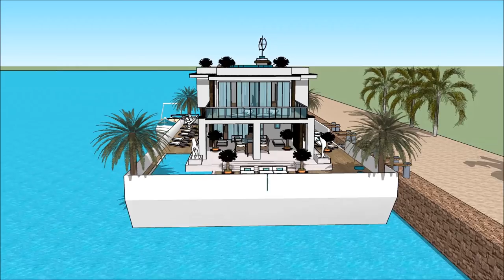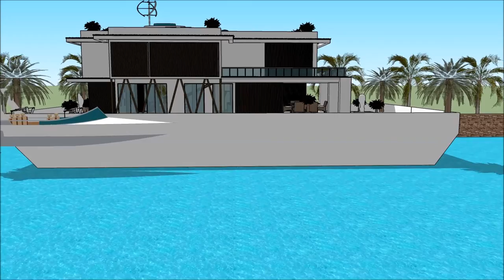เรือนแพ HOUSEBOAT THAILAND BOAT SHOW 2018 IN BANGKOK PATTAYA วิลล่าลอยน้ำ บ้านเรือ Exhibition and ex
The houseboatzania launching an innovative high-end luxury yacht houseboat home design potentially as a display of exhibition of the เรือนแพ HOUSEBOAT THAILAND BOAT SHOW 2018 IN BANGKOK PATTAYA วิลล่าลอยน้ำ บ้านเรือ Exhibition and ex.

The collection of the Houseboatzania concept of เรือนแพ HOUSEBOAT THAILAND BOAT SHOW 2018 IN BANGKOK PATTAYA วิลล่าลอยน้ำ บ้านเรือ Exhibition and ex consists of high luxury and architectural art pieces in minimalism combined with living on the waterfront of the harbour of

The houseboat yacht design has the basis to sustain living with high standards and contemporary structural design at เรือนแพ HOUSEBOAT THAILAND BOAT SHOW 2018 IN BANGKOK PATTAYA วิลล่าลอยน้ำ บ้านเรือ Exhibition and ex with numerous of prospects for excessive living and celebrating the desire of life worldwide: